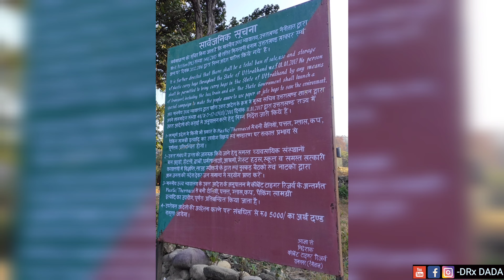Explore Jim Corbett National Park | Jim Corbett Tour | Tiger hunts baby deer in Jim Corbett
Jim Corbett National Park | Jim Corbett Tour | Tiger hunts baby deer in Jim Corbett |  @drxdada